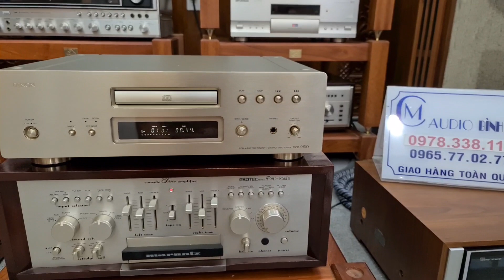CD Tích Hợp Giãi Mã DAC _ DENON S10 Gold _ full Phụ Kiện 🤩🤩🤩💯💯 lh 0978.338.114 🤩